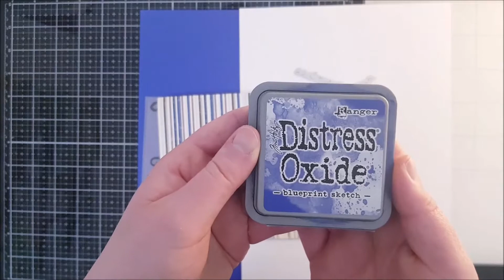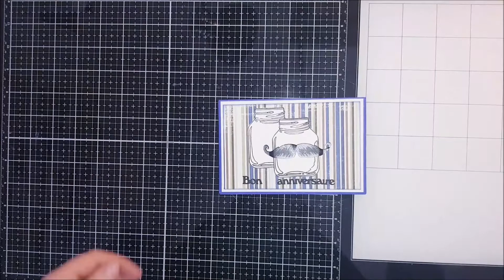[Tuto] Carte Débutant Rapide et Facile!